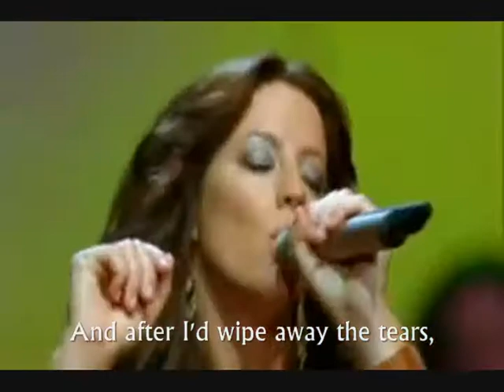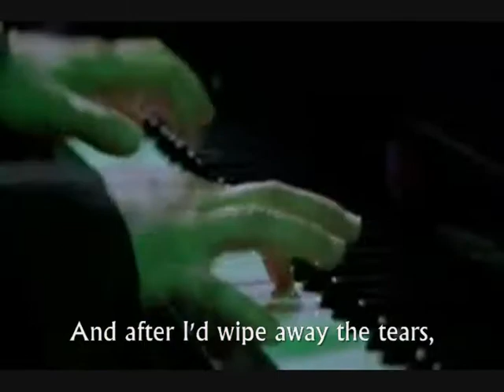SARAH MCLACHLAN - POSSESSION Live.wmv